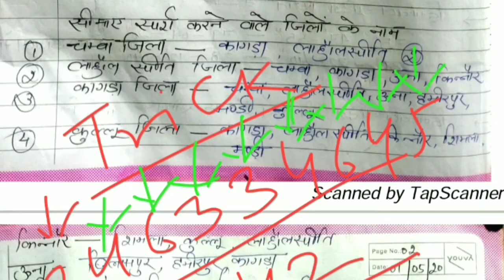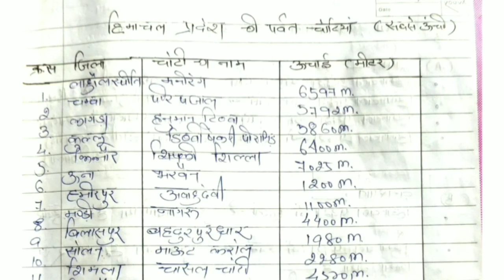HP GK CRASH COURSH (DAY-1) 07/NOV/2020.हि.प्र का भोगौलिक परिचय!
Join our Wattsapp Goroup :
Himachal GK Caresh Course: